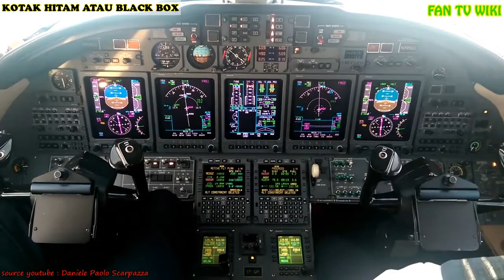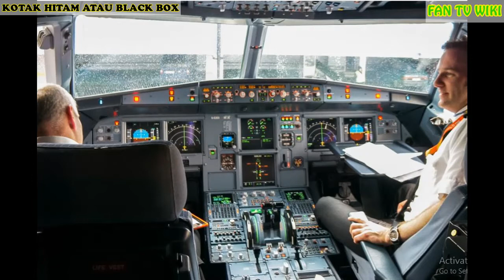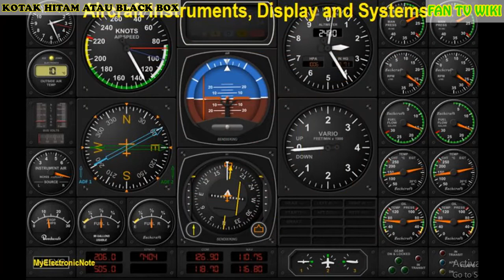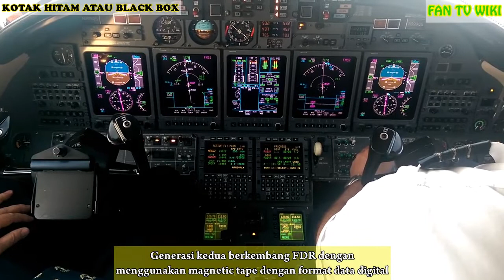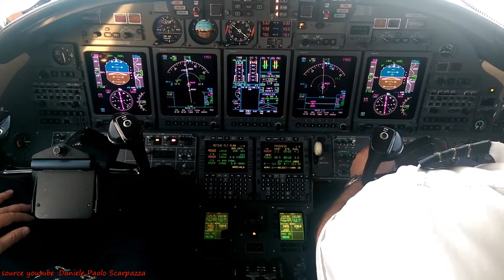Kotak hitam black box VCR flight data recorder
Dalam dunia transportasi, khususnya tranportasi udara atau penerbangan Kotak hitam atau black box tidak asing lagi didengar. Kotak hitam atau black box adalah sekumpulan perangkat yang digunakan dalam bidang transportasi, umumnya merujuk kepada perekam data penerbangan (flight data recorder; FDR) dan perekam suara kokpit (cockpit voice recorder; CVR) dalam pesawat terbang, Merupakan alat yang digunakan kan mencari penyebab kecelakaan pesawat.

kecelakaan pesawat